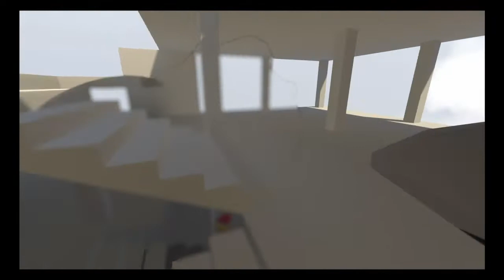Rp chapter 1 ep 1 the fight of life